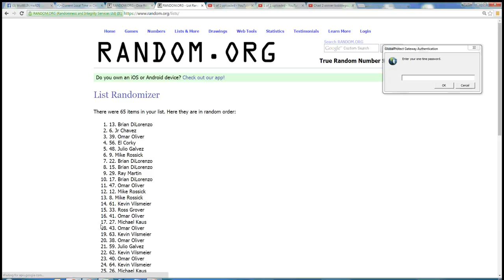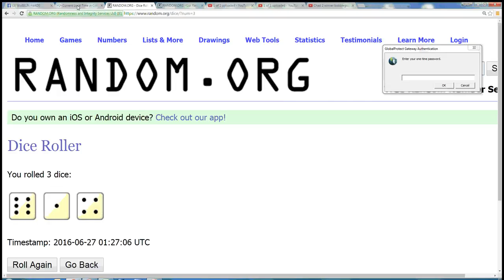Huyghe WMH 6 26